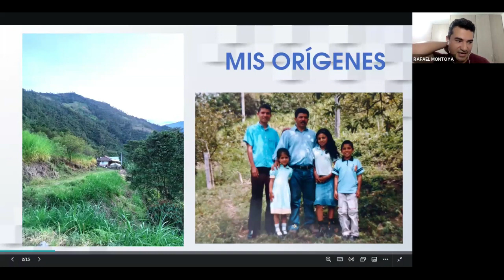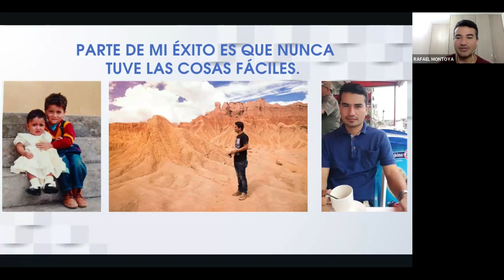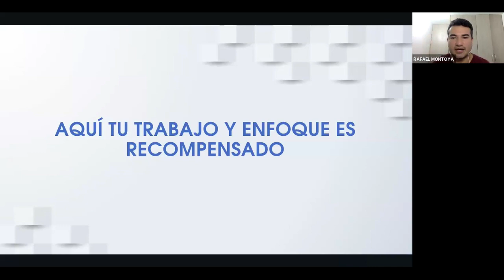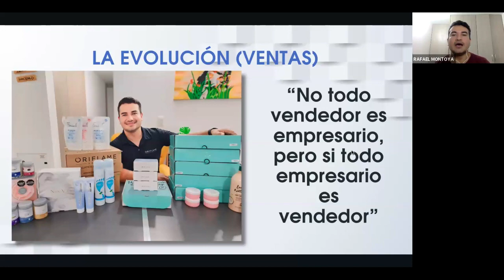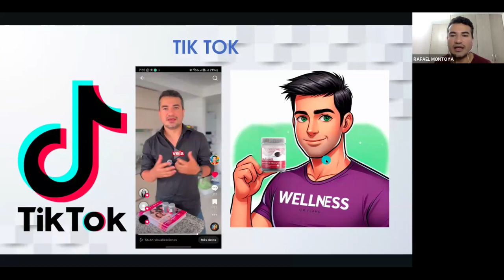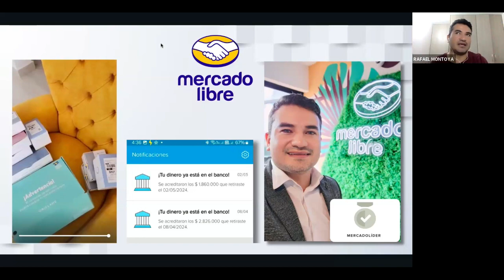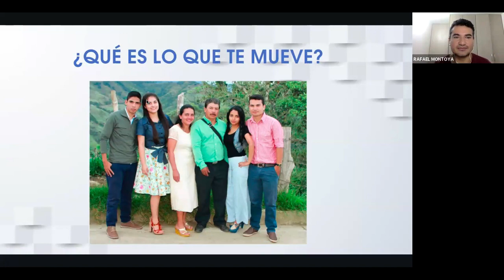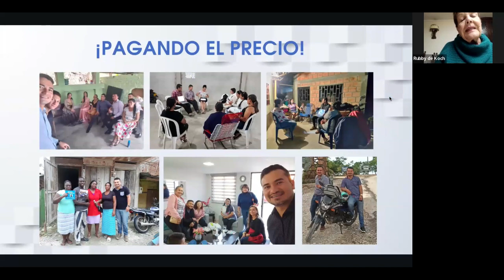Rafael Montoya en Testimonios de Alto Impacto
una presentación magistral sobre la realidad de las ventas en Oriflame, impartida por uno de los líderes más destacados de los últimos años, quien ostenta en este momento dos grandes reconocimientos por ventas con Mercado Libre y TikTok: Rafael Montoya